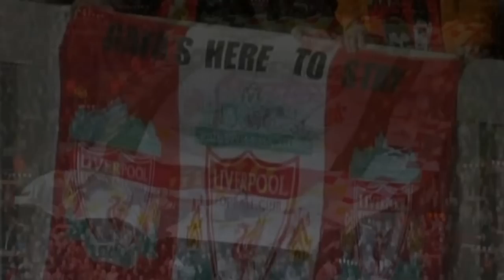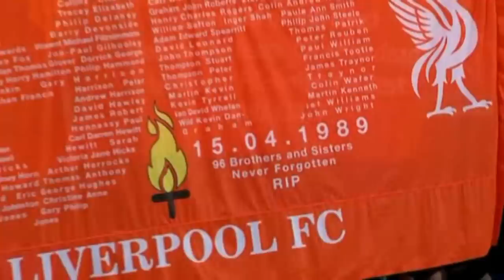Liverpool FC is something more